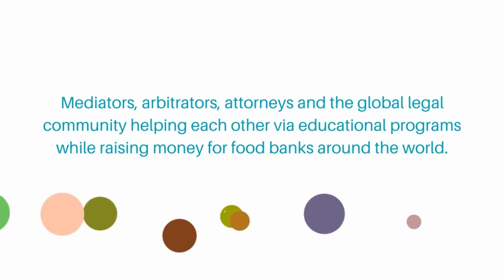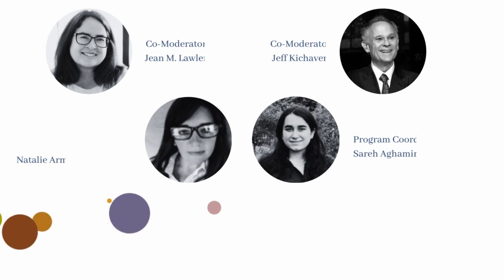Relationship-Based Dispute Resolution and Conflict Prevention with Scott Partridge, Esq.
Relationship Based Dispute Resolution and Conflict Prevention for Will Work For Food

Our special guest this week is Scott Partridge, Principal, Partridge LLC; former General Counsel Bayer US will Present on

Relationship-Based Dispute Resolution and Conflict Prevention

Scott will review his journey to resolve decades of conflicts in the agricultural biotech industry and his success in preventing new conflicts across an industry with a long history of contentious litigation.

Scott S. Partridge
Scott Partridge received his J.D. and LL.M. degrees from Tulane Law School and began his legal career at Lemle Kelleher in New Orleans where he was elected the youngest member of the Firm ever to serve on both the Management and Executive Committees. After fifteen years in private practice at this large law firm, Scott formed his own boutique litigation firm in 1995 with twenty-three lawyers. In the first ten years his law firm grew to seventy-five attorneys, involved almost exclusively in complex, high-risk civil litigation. While serving as the Managing Partner of Frilot Partridge, Scott built a national practice representing a diverse set of US and international clients, as both plaintiffs and defendants, in a wide array of matters, including class actions, mass torts, as well as commercial and maritime disputes.

In 2006, Scott accepted the role of Chief Deputy General Counsel of Monsanto Company and assumed responsibility for a variety of high-profile litigations, class actions, mass torts, commercial disputes, as well as investigations and litigations involving federal and state governments. With an intense high-profile litigation docket, Scott created new processes to resolve disputes while also maintaining a principled approach to advancing cases to trial.

To increase the company’s focus on the management of disputes, Scott moved from the Law Team into a business leadership role as Vice President of Global Strategy. Leading this Strategy Team with a focus on dispute resolution, Scott ended decades of class action and mass tort litigation involving Monsanto’s legacy manufacturing sites in West Virginia, Illinois, and Alabama, and resolved product liability class actions and business disputes.

In recognition of developing these transformative programs, the International Institute for Conflict Prevention & Resolution (CPR) honored Scott in 2016 with CPR’s inaugural Inspiring Innovation Award.

As the agriculture industry began to consolidate, Scott was at the forefront of negotiating and concluding the merger between Monsanto and its new parent Bayer. For over twenty months, he helped conclude the merger, with final approval by all global competition regulators. Following the combination of the two companies, recognizing Scott’s unique value, Bayer asked him to serve as General Counsel of Bayer US, a role he occupied from 2018 until he stepped down at the end of 2022 to launch Partridge LLC.

Over the past decades, Scott Partridge has assumed a leadership role in advancing alternative dispute resolution policies nationwide, including membership on the Boards of Directors of the prestigious International Institute for Conflict Prevention & Resolution, as well as the American Arbitration Association International Center for Dispute Resolution Foundation.  And just recently in 2022, he became a member of the Board of Advisors of the highly regarded non-profit RAND Center for Mass Claims and Compensation.